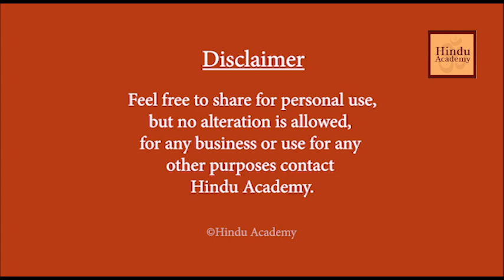Is Astrology and Spirituality the same?